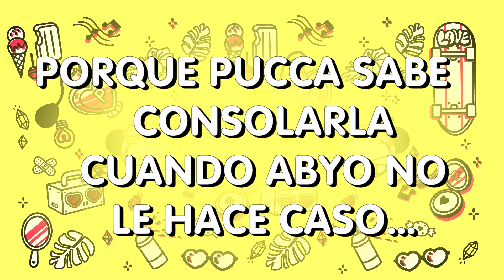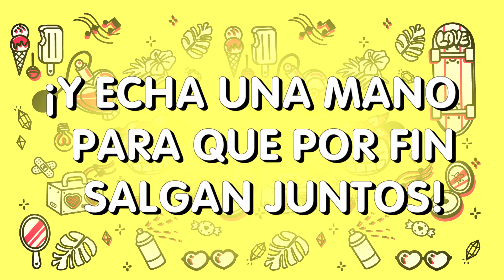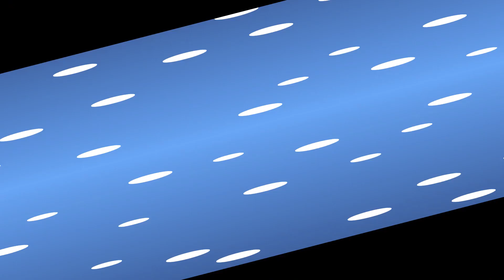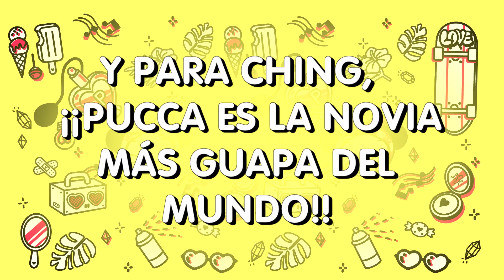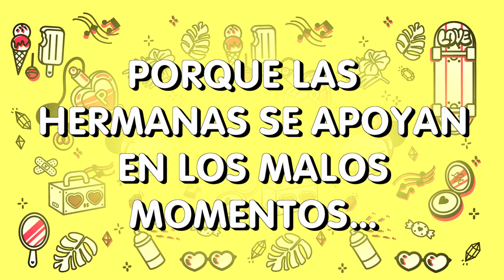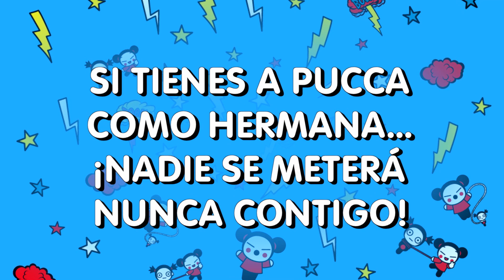¿Sabes por qué Pucca y Ching son como hermanas?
Pucca Y Ching se quieren mucho, tanto ¡que parecen hermanas! ¿Sabes por qué?